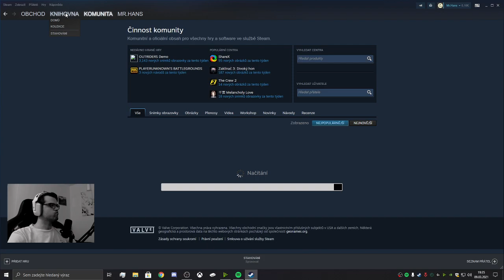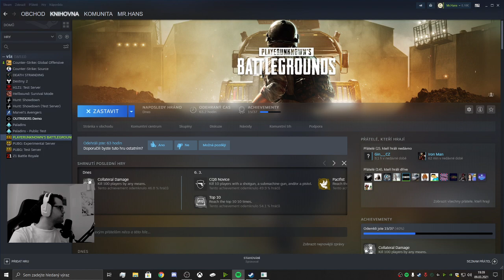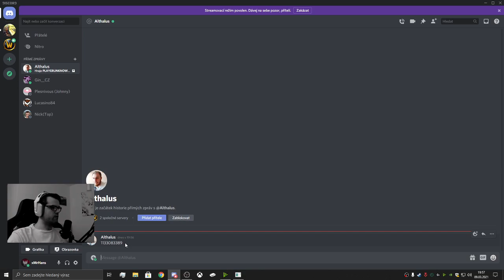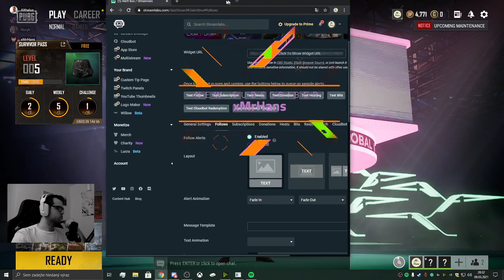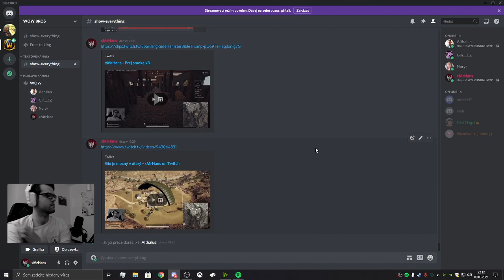Gin bude vždycky ten druhý